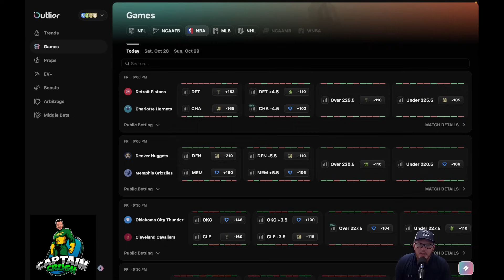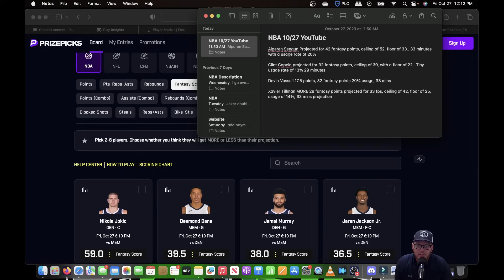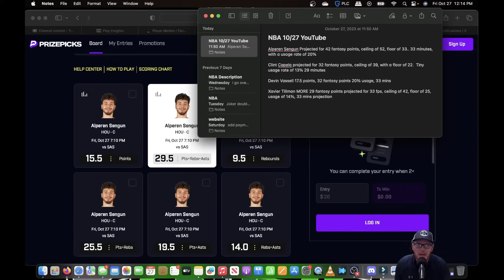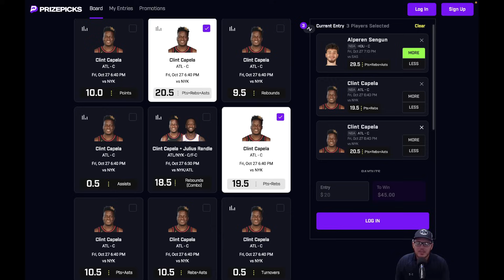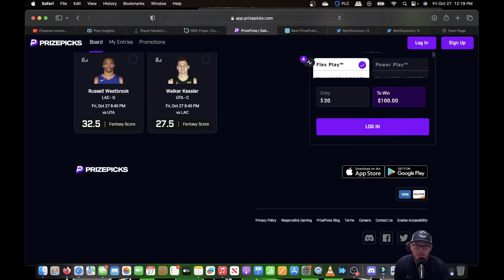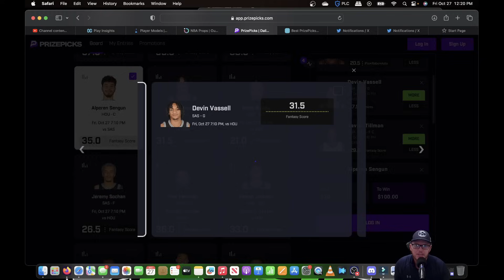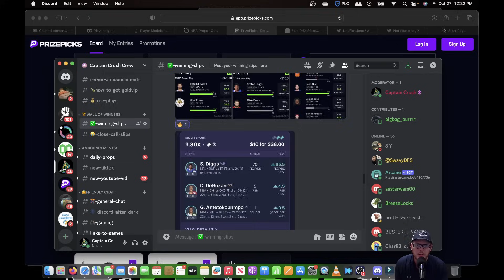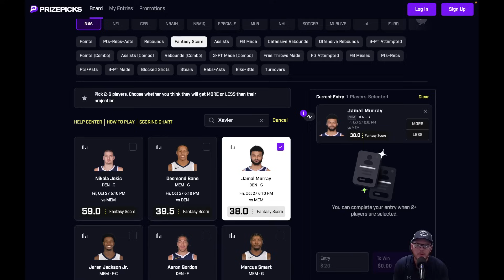PrizePicks NBA Player Props 10/27 Flex Friday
I go over the NBA games in exhaustive detail, breaking down each prop that’s worth being in your slip.  I focus on fantasy scores, but also target some other props as well.  This is the first step of your new process, I go live every day and make adjustments, where we make a community slip, and I answer all your questions!